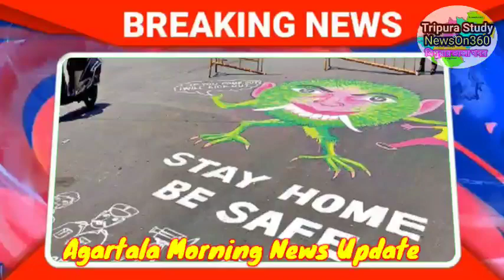Agartala Morning News 🔥🔥,14th August Tripura Morning News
see TCS Mains Gk Papers Mark Distribution
See TRLM Notification 250 Post  video
TCS2020 Syllabus  FUll Explain  Video
Previous job notification Video
SEE TCS and TPS JOB 2019 WITH SYLLABUS

PREVIOUS YEAR TET 1 BENGALI Q&A BY Agartala Afternoon News 🔥🔥,13th August Tripura afternoon News,TripuraNews টেট প্রশ্ন আলোচনা